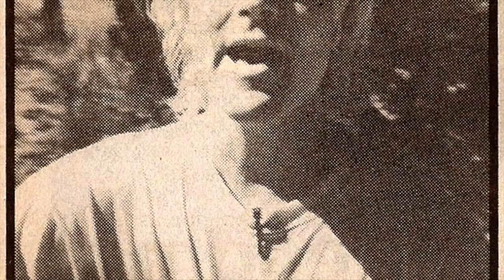Honour Society "What We Like"